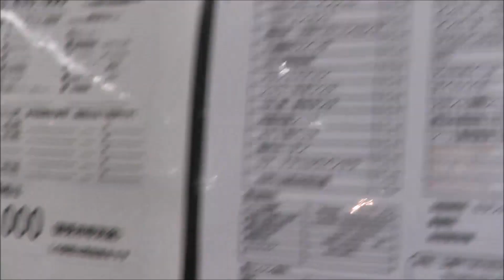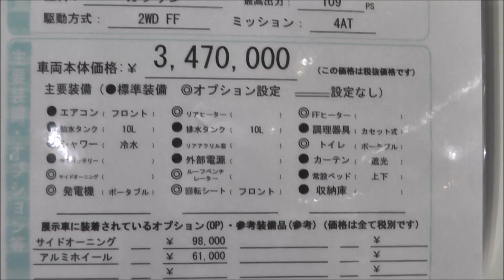【大阪ｷｬﾝﾋﾟﾝｸﾞｶｰｼｮｰ2018】ニッサン NV200 バネット（VANETTE）プレミアム GX NV Jack バンコンバージョンの紹介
ニッサン NV200 VANETTE（バネット）プレミアム GX NV Jack バンコンバージョンの紹介です。